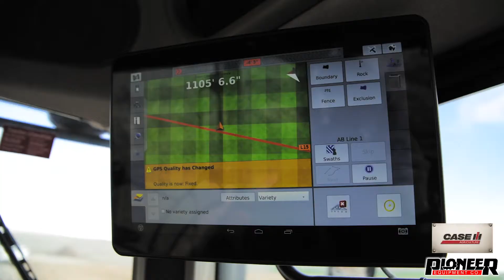Garth VanOrden Farms of Blackfoot Idaho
Great customers and farmers, Garth VanOrden Farms running the Case Ih 340 Row Trac.
We appreciate the trust they give us in helping get the job done.